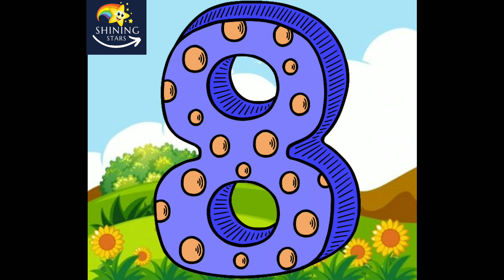Arrow arrow hit the ballon poem. peppapig nursery rhymes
Arrow arrow hit the balloon poem. Singing counting Numbers one, two, three.

bedtimepoem
bedtimestory
urdustory
dollvideos
hindistory
cartooninhindi
allcartonvideos
moralstory
Allpoems
kidpoem
rhymes
poeminenglish
viralpoem
viralvideos
babyrhymes